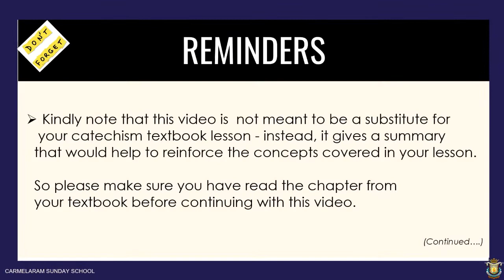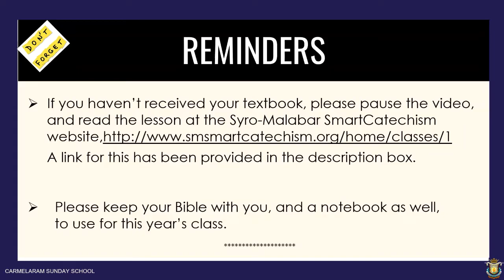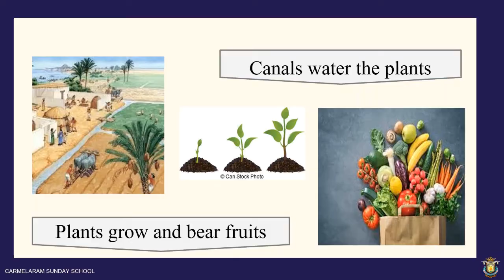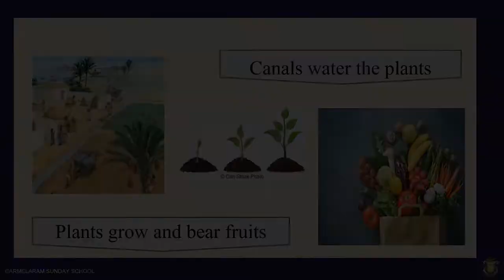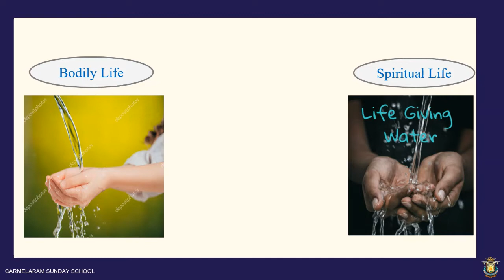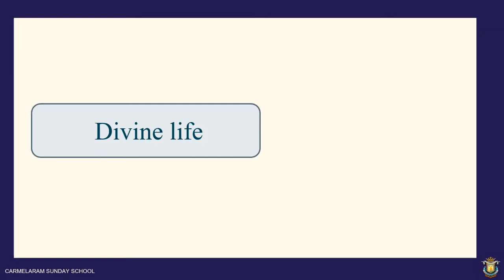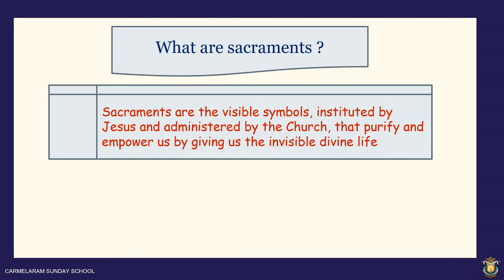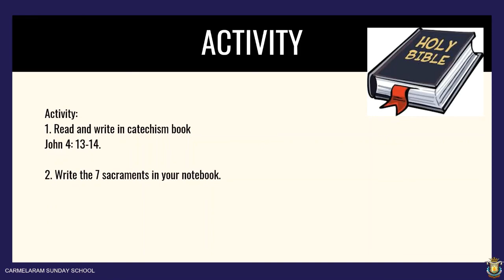Std. 4, Lesson 3 – Carmelaram Sunday School, Bangalore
Video lesson to supplement the catechism textbook lesson.